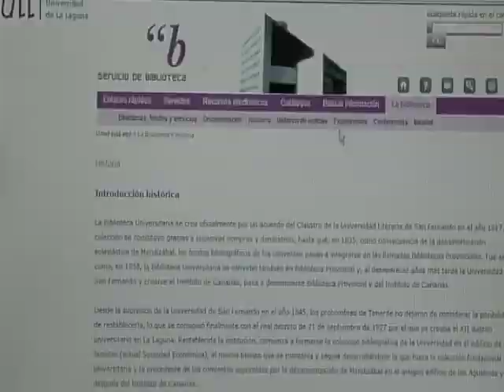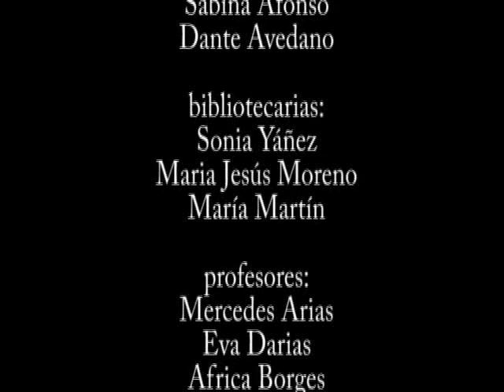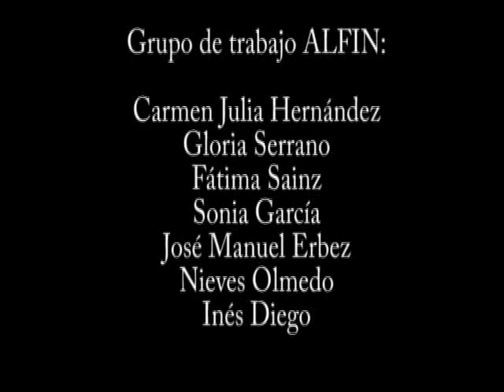Formación para la Información: una mirada desde dentro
Vídeo sobre el programa de formación en competencias informacionales del Servicio de Biblioteca de la Universidad de La Laguna, en el que se muestra la opinión de algunas de las personas (alumnado, docentes y bibliotecarias) que han participado en el mismo durante el curso 2008/2009